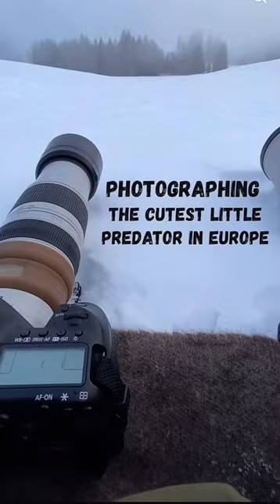Stoats are awesome! But very challenging to photograph😲